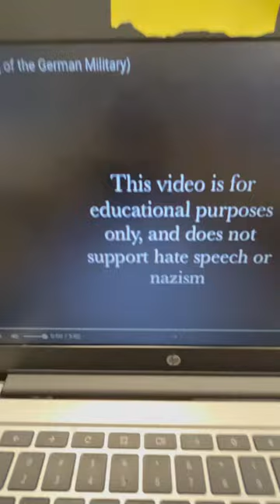I PLAYED ERIKA AT SCHOOL LOL